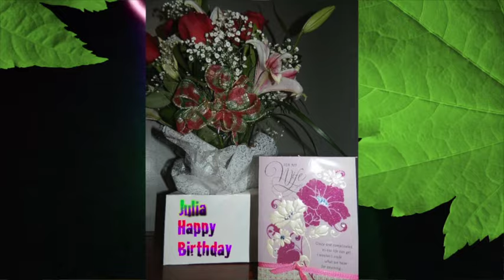HAPPY BIRTHDAY : JULIA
RABBIT ENTERTAINMENT
A: JOSE A COELHO
VIDEO PRODUCTION
JULIA COELHO(BIRTHDAY ) 2015